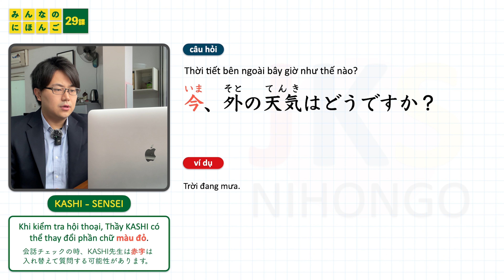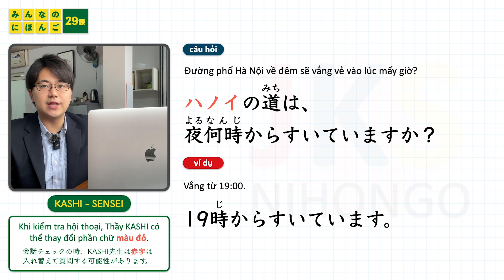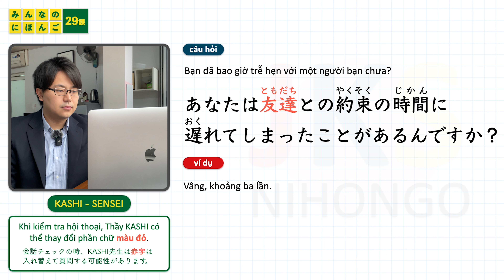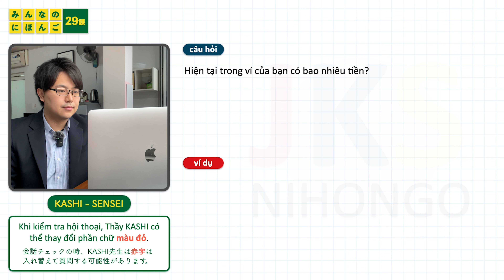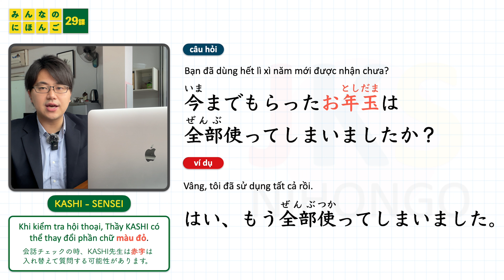Hội thoại N4 Bài 29 | học tiếng nhật Minna No Nihongo | KAIWA người Nhật | Thầy KASHI